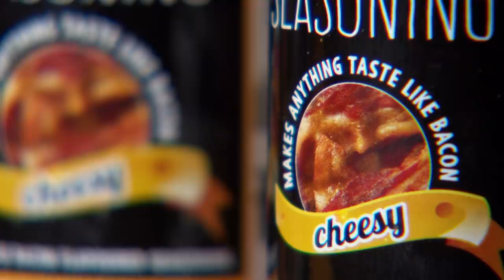Sharks Call BULL On $25 Million Vegan Bacon Estimate! | Shark Tank AUS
Young entrepreneur Kjetil Hansen has invented a way for vegans to enjoy the taste of bacon without feeling bad... 'Deliciou' - a vegetarian bacon-flavored seasoning that has a valuation of $1.2m. Kjetil predicts a financial year worth $25M which sends Janine through the roof!